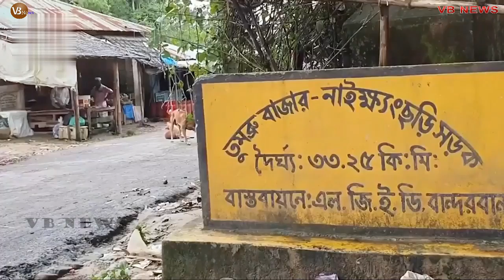সর্বনাশ!বাংলাদেশে ঢুকে তা'ন্ড'ব চালাচ্ছে মিয়ানমারের হেলিকপ্টার!